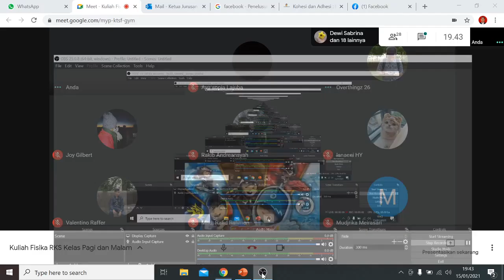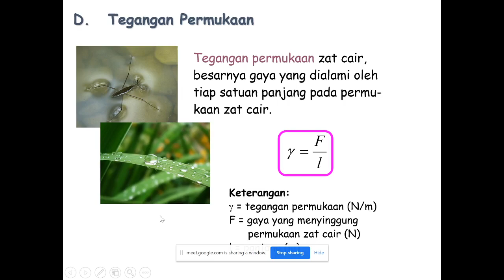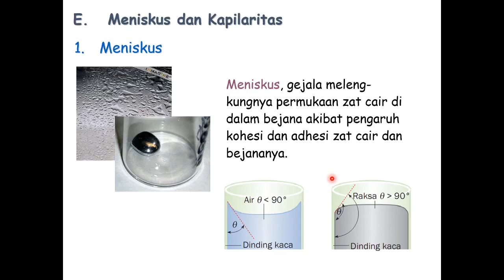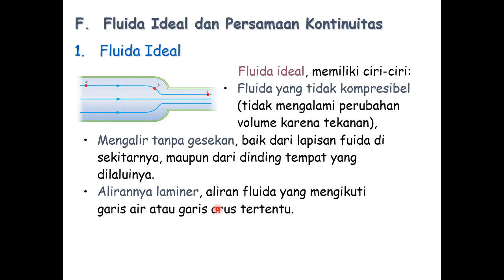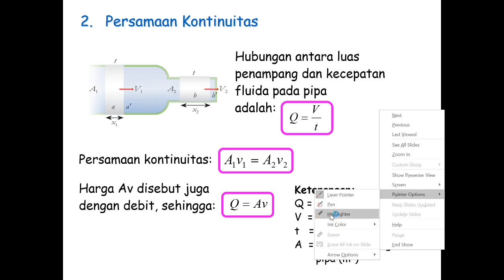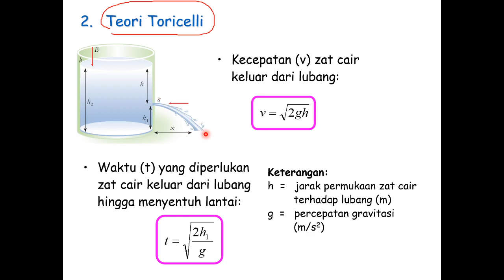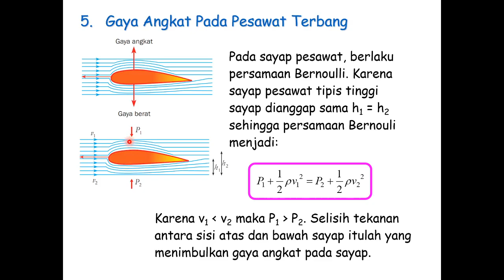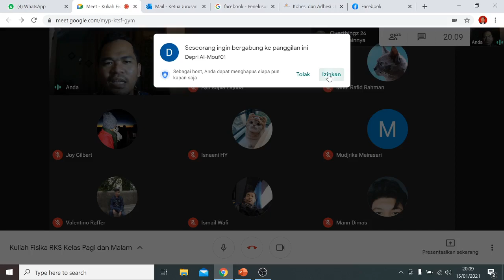Pertemuan 14 Fluida 2